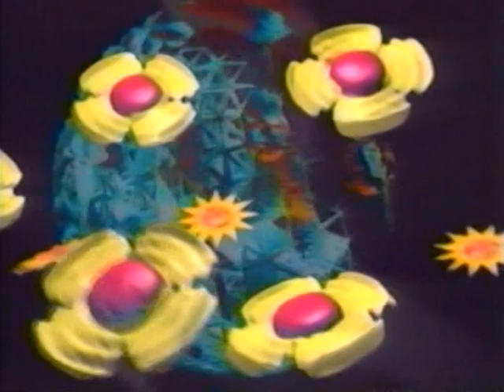G.O.L. - No Bounds (Future Shock Video)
Full Track, unmixed, unpitched.
Video taken from the VHS Compilation: "Future Shock".
Music was released only on this VHS compilation. The copy I used has some Clicks on the right audio channel, which couldn't be removed during the mastering process. Sorry.